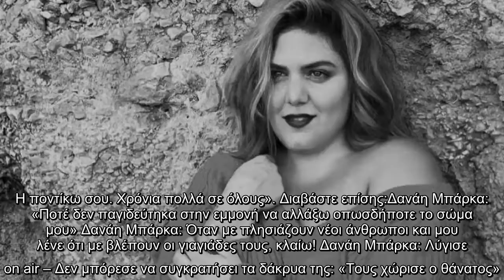Συγκινεί η Δανάη Μπάρκα: «Αν ήξερες πόσο μου λείπεις, θα έκανες τα πάντα να γυρίσεις»